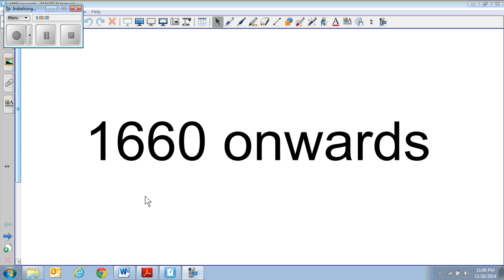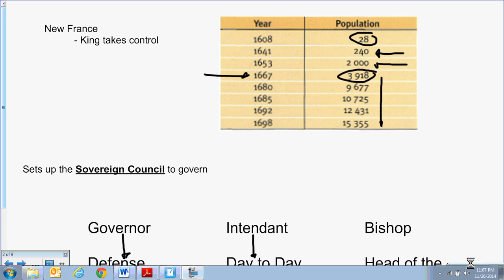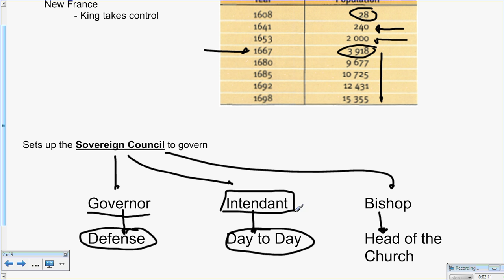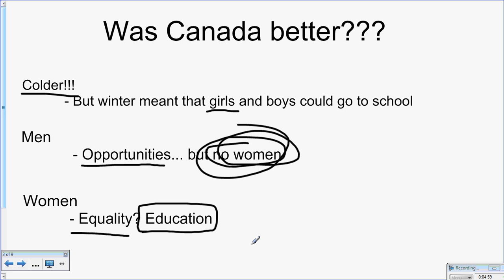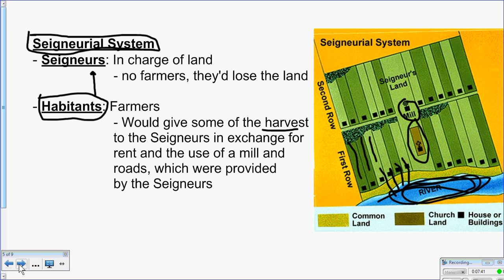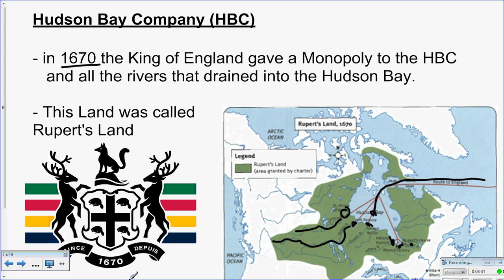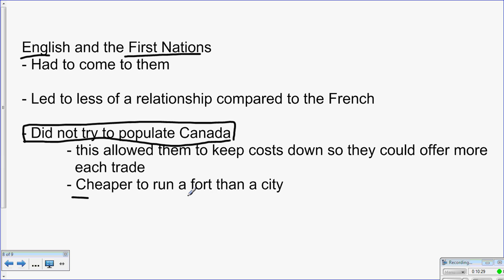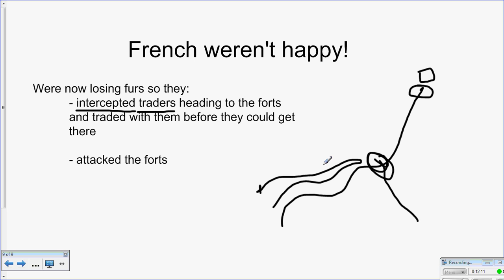1600 onwards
For Ch 2 and 3 Exam